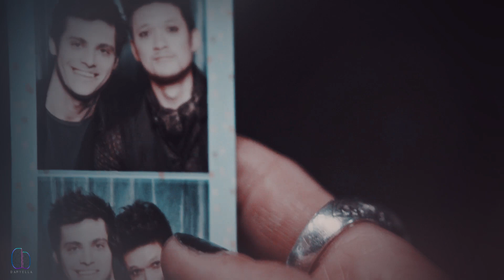It must have been love [Multicouples]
Hi guys!

So this is totally random. I had started this a long time ago and since I hadn´t posted anything in ages, I decided  to finish it to share something with you guys.

I hope everyone is having a great start of the year. ♥

I started mine in the other side of the world. I am from Argentina and recently moved to Australia so it´s been quite the adjustment. That´s why I´ve been so absent, I don´t have most of my footage with me so I had to start over haha but hopefully I´ll be posting again soon.

I wish you all the best on this 2023. Thanks for the support during all this time. I can´t believe I finally got to 3K before the end of the year, I am so thankful for everyone that watches, likes, comments and subscribes!

Thanks for everything and let´s make the most of this new year!

Stay safe ♥

★ ABOUT THIS VID★
♡ Fandom: many
♡ Colouring: by keephopealive
♡ Song: in the title

💚 Danyella 💚